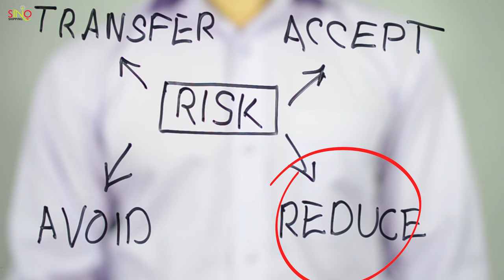Understanding FCA: A Complete Guide to Free Carrier Agreement in International Trade Incoterms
Free Carrier Agreement (FCA), a pivotal Incoterm in international trade. We'll break down its key aspects, its role in global commerce, and its implications for sellers and buyers. This essential guide is designed to equip you with a solid understanding of FCA, whether you're a newcomer to international trade or a seasoned professional.

🚀 𝐋𝐎𝐎𝐊𝐈𝐍𝐆 𝐓𝐎 𝐀𝐂𝐂𝐄𝐋𝐄𝐑𝐀𝐓𝐄 𝐘𝐎𝐔𝐑 𝐒𝐇𝐈𝐏𝐏𝐈𝐍𝐆 𝐏𝐑𝐎𝐂𝐄𝐒𝐒 ?

00:00 What is FCA: (Free Carrier Agreement) and Why is A Game Changer in Global Trade
02:26 FCA Responsibilities: Seller vs. Buyer
04:15 FCA Benefits: A Win-Win for Both Parties
05:38 FCA vs Other Incoterms: Making the Right Choice
06:46 Navigating the Challenges of FCA
07:49 FCA in China: Opportunities and Complexities
08:20 Concluding FCA: Key Takeaways and Best Practices